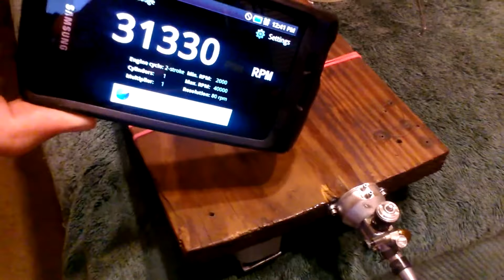Cox TD .010 / 3x3 All Carbon Prop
Testing new CNC fuel tank Carbon 3x3 Prop / Best Noted Peak 33,107 rpm
More typical 32k rpm / 91 mph pitch speed / 3.6oz thrust
.058hp / 43.3w / tank duration 2.57 mins. due to 35% nitro / 20% oil.